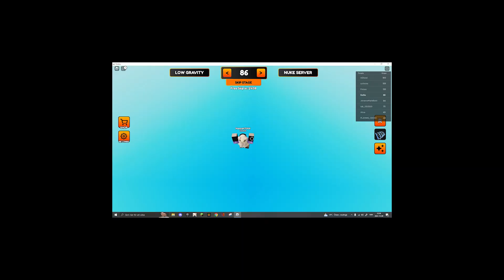Kellie plays a NEW DIFICULTY CHART OBBY? (Kellie plays roblox)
The last one i could not make part 2. but i tried a new one! this time it wont happen again. Im so sorry guys! Also, happy late new year!